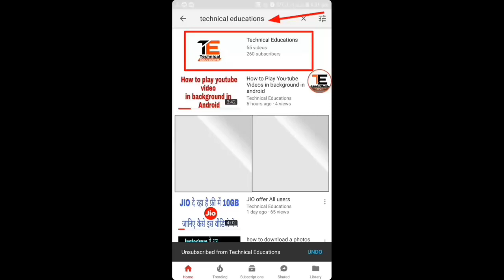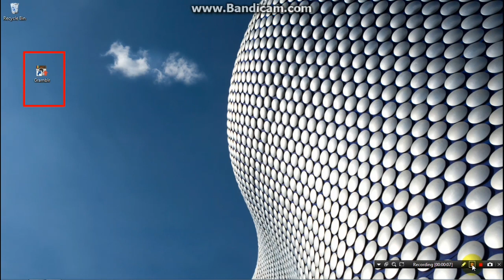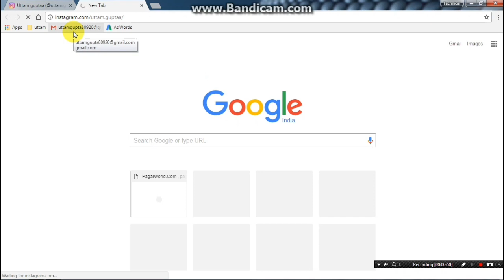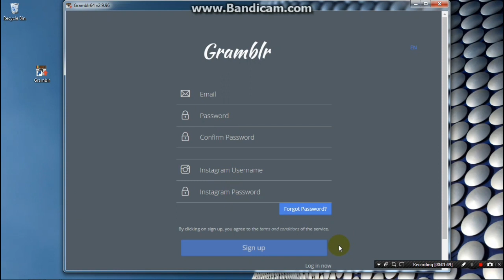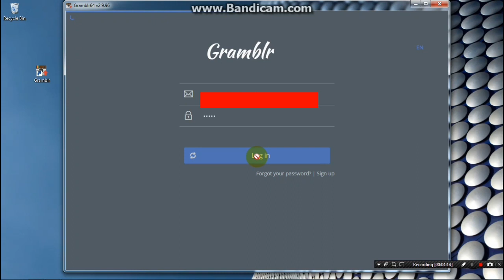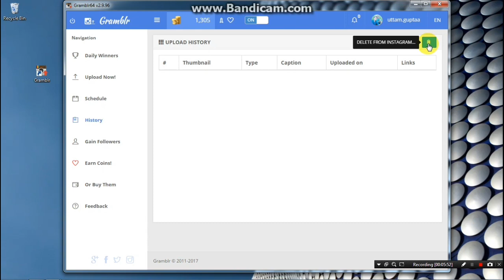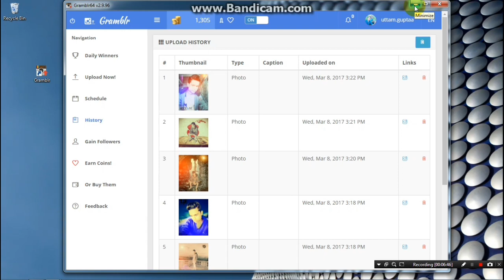How to delete photos and videos from Instagram on pc || by Technical educations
Dosto Is Video Mai Aapko Btaya Hun Ki Aap kaise instagram se photos aur videos delete ka sakte hai vo bhi esily

|| Dhanywad ||

About :Technical Educations is a YouTube Channel,where you
will find technological videos in Hindi,New Video is posted
Everday :)